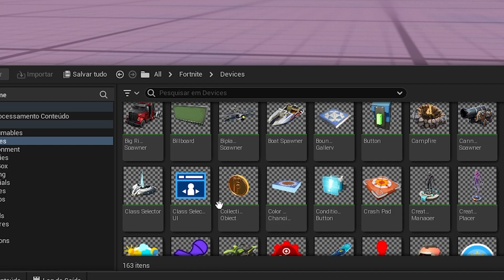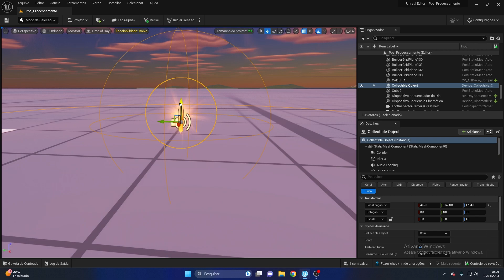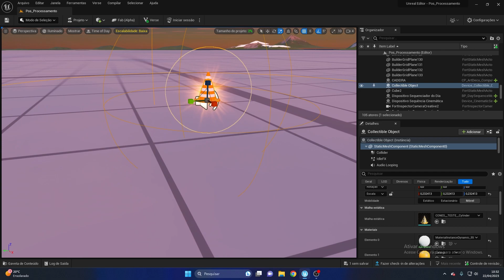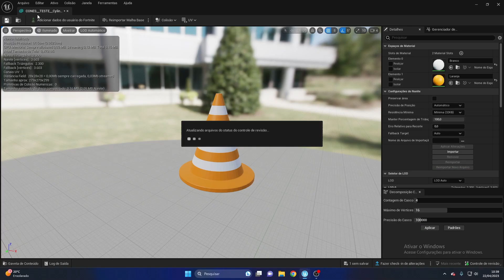CRIATIVO 2.0: Como CRIAR SUA MOEDA COLETÁVEL na UEFN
Neste vídeo, eu mostro como criar sua própria moeda coletável na UEFN

- Intro sound effects by *Pixabay*